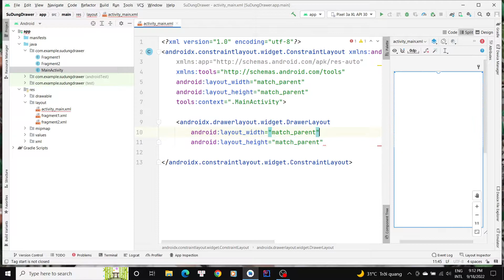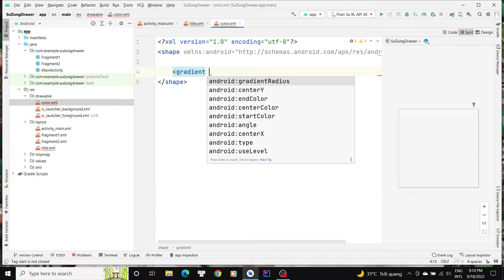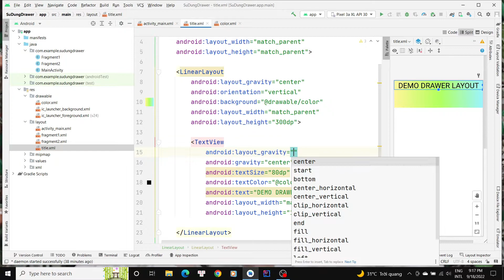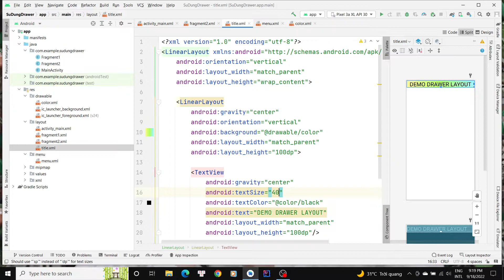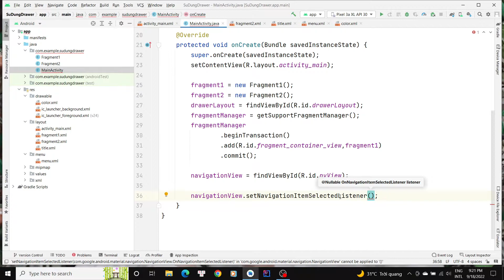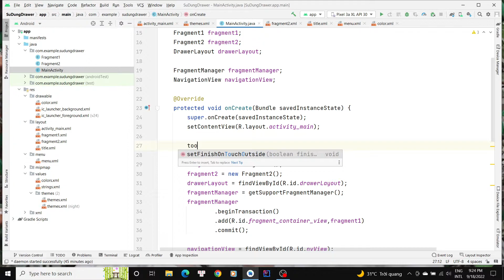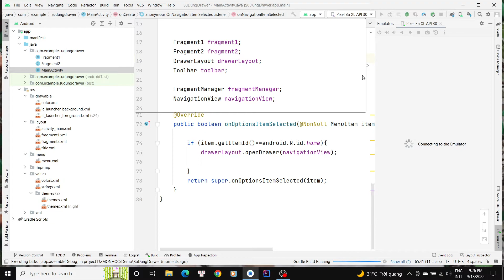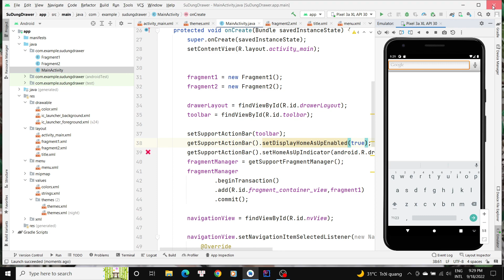Sử dụng Drawer Layout,ToolBar,FragmentContainerView,NavigationView